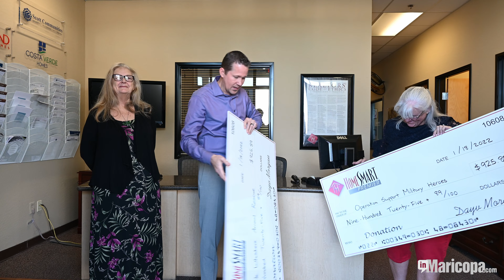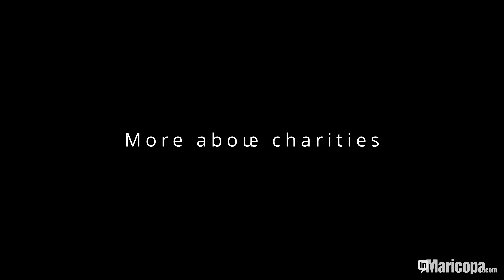Dayv Morgan Check Presentation 2022